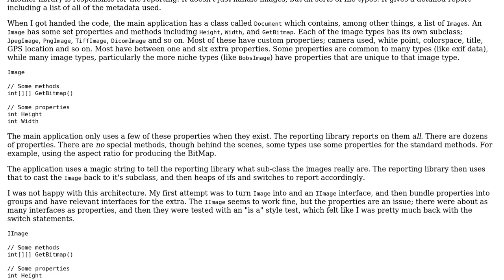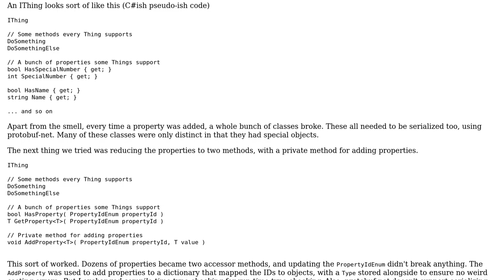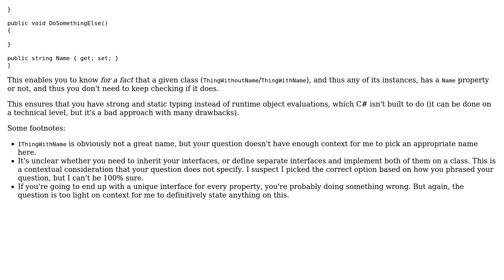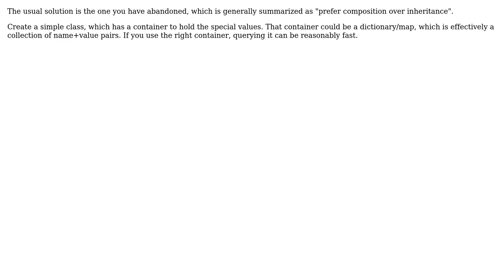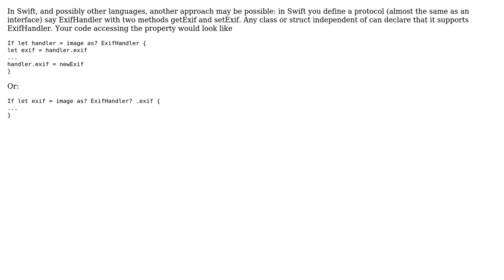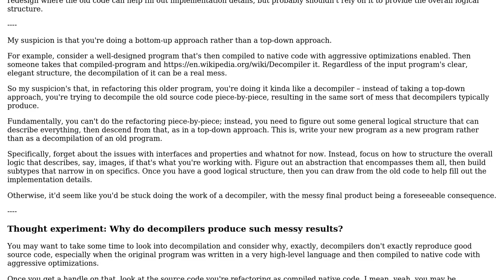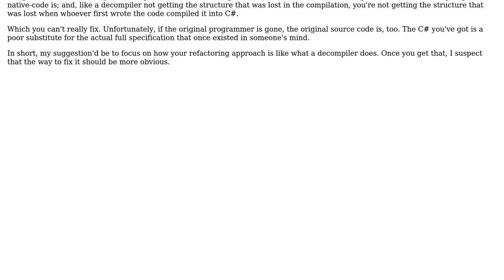Problem with runaway number of properties (7 Solutions!!)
Problem with runaway number of properties

With thanks & praise to God, and with thanks to the many people who have made this project possible! | Content (except music & images) licensed under CC BY-SA | Music | Images & others | With thanks to user timbo user Simon B user Nat user JimmyJames user Jared Goguen user gnasher729 user Flater and the Stack Exchange Network Trademarks are property of their respective owners. You are responsible for your own actions.